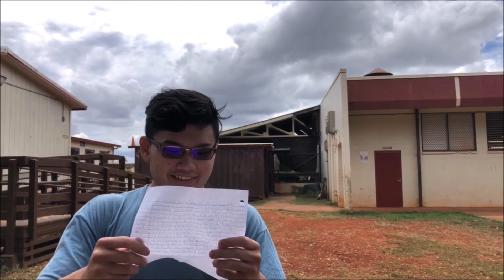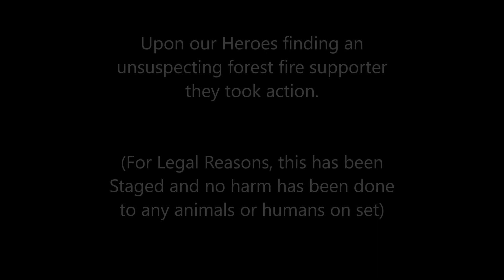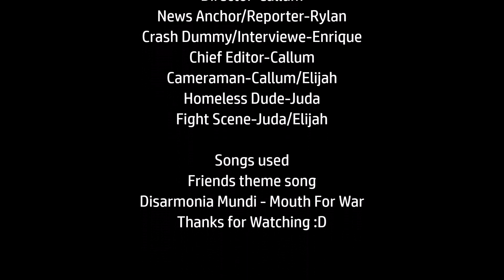Amazon Burning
Video Created for 7th period class to bring awareness to the amazon, however poorly done its still what we needed to do for class. Hope you guys enjoy :D Also please dont copyright me i have a family.